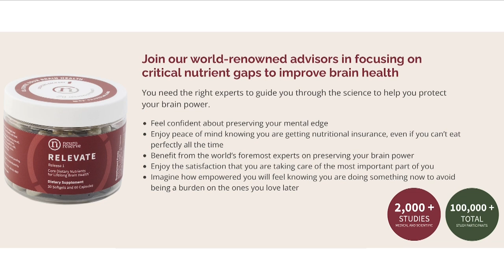Tell Me, Are There Low Cost Care Options?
Caregivers need as many care options as possible. I'm pleased to bring you a well-informed guest this week. On the show with me is Ryan McEniff. Ryan is involved with the National Aging in Place Council, which is something like a networking group for senior care. He also owns several care homes but knows the need for more in-home care options. This need is why he became involved with Well Aware Care.

In this episode, we discuss how Well Aware Care can extend your loved one's independence, your peace of mind, but we also dive into the broader discussion of aging well in place. As we all know, assisted living communities are costly, and despite their benefits, most aging adults express the desire to age in place.

How can we manage family members' safety, independence, and peace of mind for us? That's what you'll get when you listen to Ryan.

Podcast Links